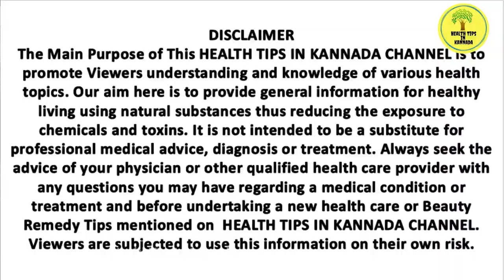ಒಣ ಖರ್ಜೂರ ಉಪಯೋಗ | What Will Happen If You Start Eating 2 Dry Dates Every Day for a Week in kannada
Hi viewers in This Video explained about Amazing Benefits and Uses Of Dry Dates explained in kannada

ಒಣ ಖರ್ಜೂರ ಅಮೆಜಾನ್ ನಲ್ಲಿ ಸಿಗುತ್ತೆ ಬೇಕಾದರೆ ತೆಗೆದುಕೊಳ್ಳಿ :-